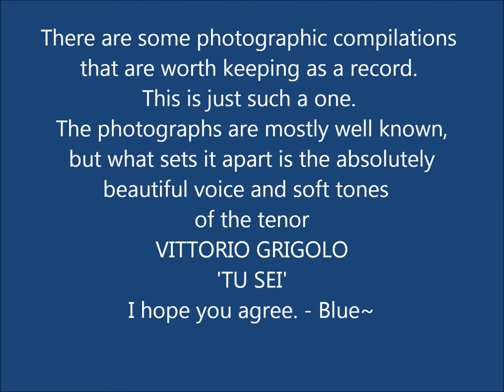ROBERTO BOLLE ~Photo Compilation 1